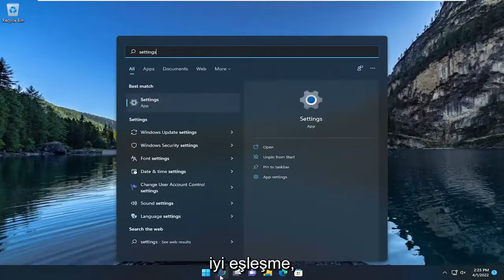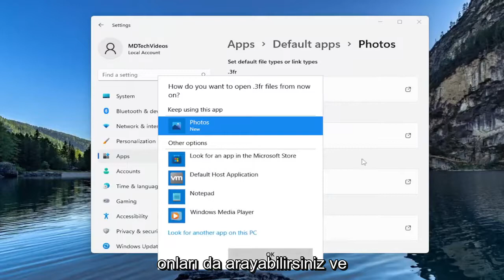Windows'ta Varsayılan Resim Görüntüleyici Nasıl Değiştirilir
Windows 11'de Varsayılan Fotoğraf Görüntüleyici Nasıl Değiştirilir [Öğretici]

Windows Fotoğraf Görüntüleyici'nin daha basit günlerini özlüyorsanız, onu Windows 11'de nasıl geri alacağınızı size göstereceğiz.

Bu eğitimde ele alınan sorunlar:
varsayılan fotoğraf görüntüleyici pencerelerini değiştir 10
varsayılan fotoğraf görüntüleyici pencerelerini değiştir 11
varsayılan fotoğraf görüntüleyici pencerelerini ayarla 10
Windows 10'da varsayılan fotoğraf görüntüleyici nasıl değiştirilir?
Windows 7'de varsayılan fotoğraf görüntüleyici nasıl değiştirilir?
varsayılan resim görüntüleyici windows 10 nasıl değiştirilir

Windows 7 veya 8.1 çalıştıran bir bilgisayarı Windows 11'e yükseltirseniz, Windows Fotoğraf Görüntüleyici kullanılabilir olur ve isterseniz bunu varsayılan fotoğraf görüntüleyiciniz olarak ayarlayabilirsiniz. Ancak, temiz bir Windows 10 yüklemesi gerçekleştirirseniz veya Windows 11 yüklü bir bilgisayar satın alırsanız, Fotoğraf Görüntüleyici'ye hiçbir şekilde erişemezsiniz. İlginç olan şu ki, Fotoğraf Görüntüleyici hala orada. Sadece gizli ve görünmesi için birkaç Kayıt defteri düzenlemesi yapmanız gerekecek. Bunu yaptıktan sonra, onu varsayılan fotoğraf görüntüleyiciniz olarak ayarlayabilirsiniz.

Belirli protokoller ve dosya uzantılarıyla ilişkili varsayılan programları değiştirmeniz gerekebilir. Çoğumuz varsayılan Fotoğraf Görüntüleyiciyi, tarayıcıyı vb. kendi seçtiğimiz başka bir programla değiştiririz. Onlardan biriyseniz, bu gönderi size Windows 11/10'da varsayılan Fotoğraf Görüntüleyiciyi nasıl değiştireceğinizi gösterecektir.